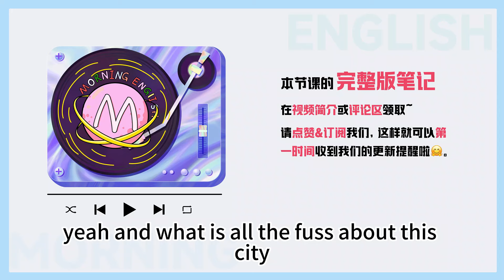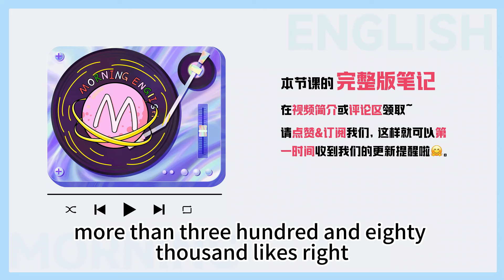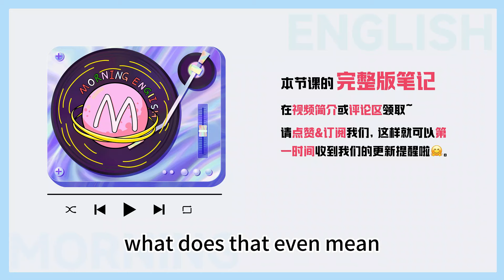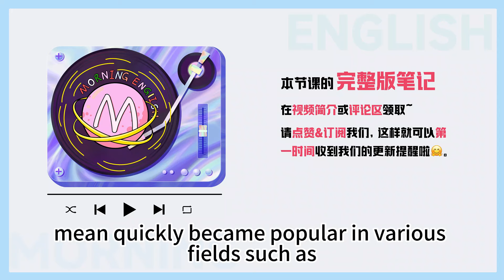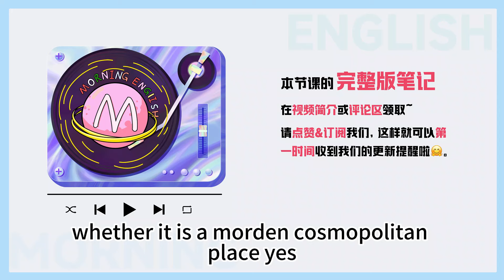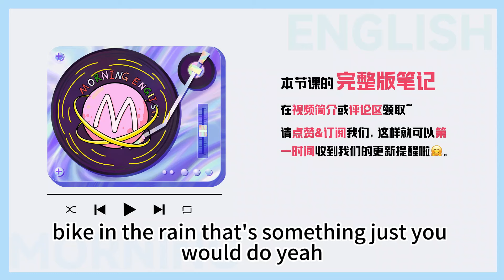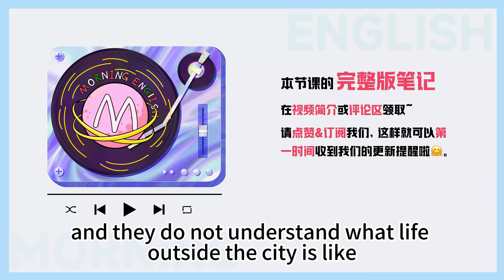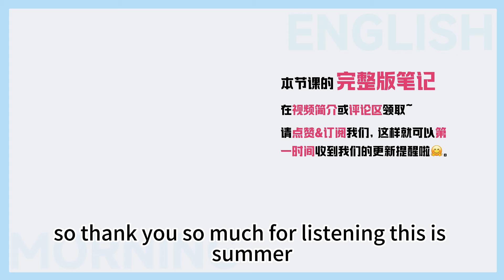外國友人說的「city不city啊」，到底是啥意思？